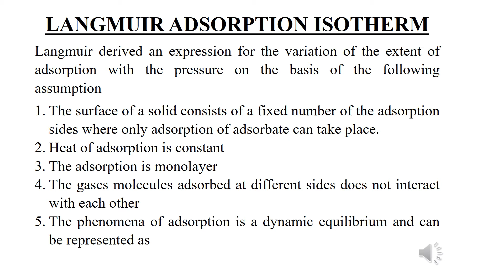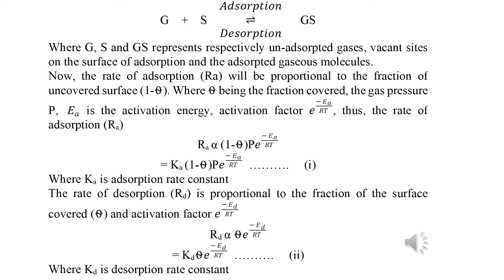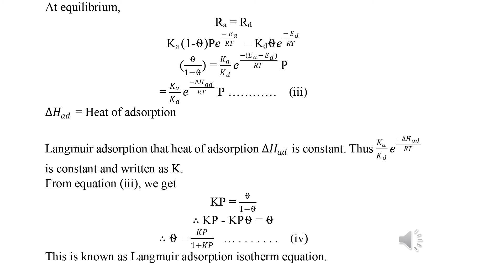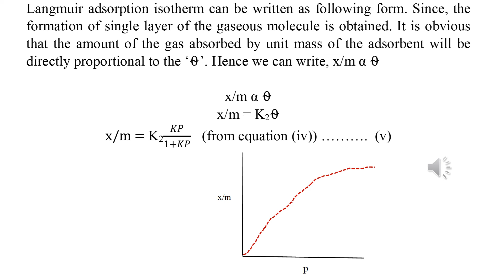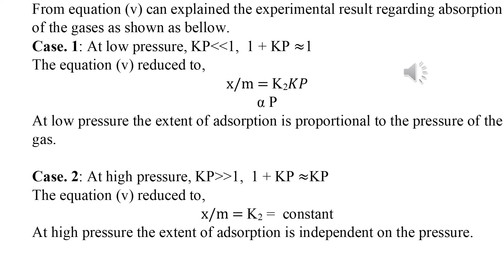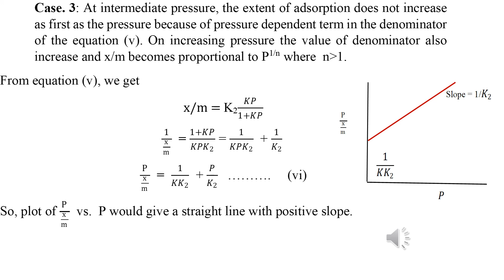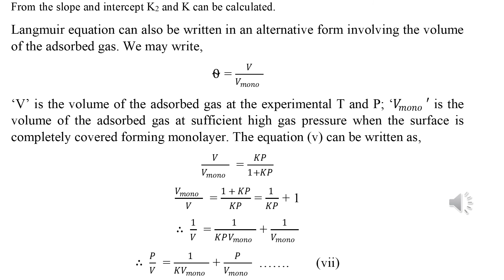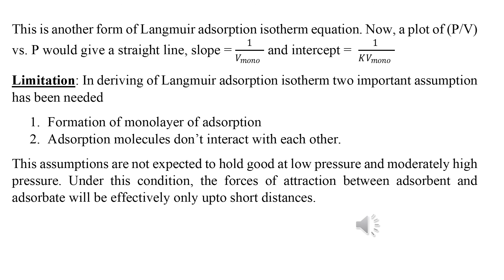Langmuir Adsorption Isotherm Equation | M Chemistry | B.Sc, M.Sc, NET, GATE, TFIR, ONGC, HP, BARC